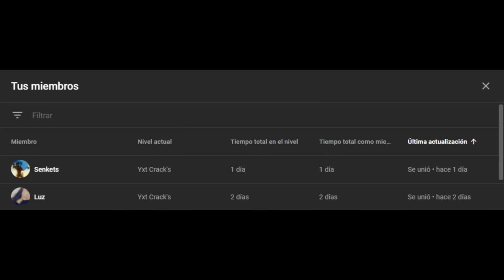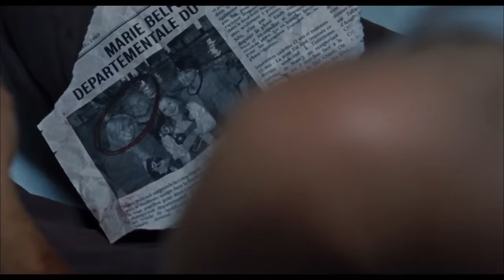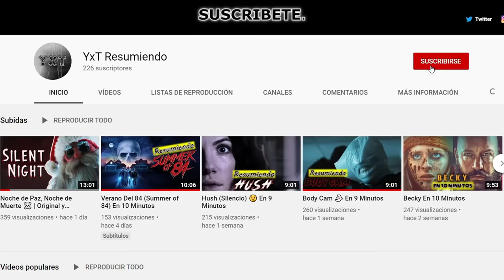ESTO ME TRAUM0 😔 | Martyrs | Resumen En 11 Minutos